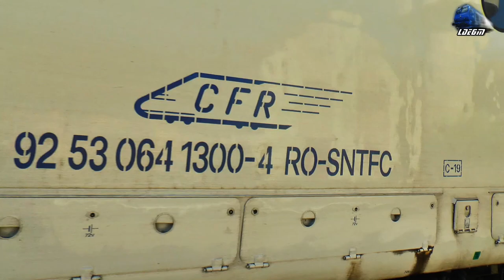Piranda GM 64-0989-5&IR1945"Liviu Rebreanu" Mangalia-Satu Mare in Gara Satu Mare Station10 July 2020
Piranda GM 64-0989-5 & IR1945"Liviu Rebreanu" Mangalia-Satu Mare in Gara Satu Mare Station - 10 July 2020

1:IR1945"Liviu Rebreanu" - Mangalia-Neptun-Costinești-Eforie Sud-Eforie Nord-Consatanta-Medgidia-Cernavodă Pod-Fetești-Ciulnița-București Băneasa-Ploieșit Vest-Câmpina-Sinaia-Predeal-Brașov-Siculeni-Sfântu Gheroghe-Băile Tușnad-Miercurea Ciuc-Siculeni-Izvorul Oltului-Gheorgheni-Toplița-Deda-Sărățel-Beclean pe Someș-Dej Călători-Gâlgău-Ileanda-Lețca-Jibou-Benesat-Ulmeni Sălaj-Satulung pe Someș-Baia Mare-Seini-Satu Mare - Piranda GM 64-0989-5 RO-SNTFC
2:Manevră/Shunting - Jimmy 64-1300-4 & Piranda GM 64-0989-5 RO-SNTFC

10 July 2020